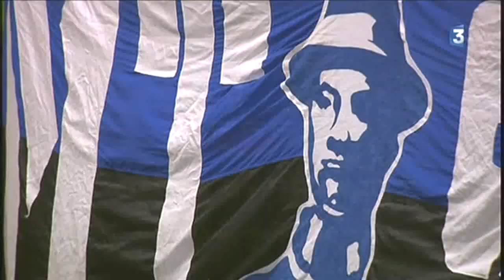Caen - Troyes (2011-2012)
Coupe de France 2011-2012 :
32èmes de finale